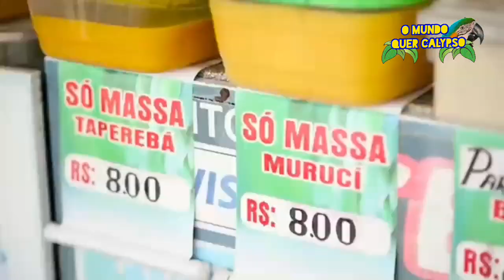Swing do Pará - Faz Tum Tum Tum e Não Pare Essa Batida - Lançamento - Live TBT da Swing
“Amamos o Ritmo Calypso”

O Mundo Quer Calypso é um canal projeto divulgar as bandas do ritmo brega, calypso... Os autores não tem intenção de ofender ninguém e também não se responsabilizam pelos comentários inadequados. As imagens ou vídeos utilizados neste canal são de sites externos, portanto, se você (Ou a empresa) possuem os direitos de algum vídeo, músicas e não quer que permaneça em nosso canal, entre em contato  e ele será removido.
Todo e qualquer anúncio aqui vinculado, é de inteira responsabilidade do anunciante.